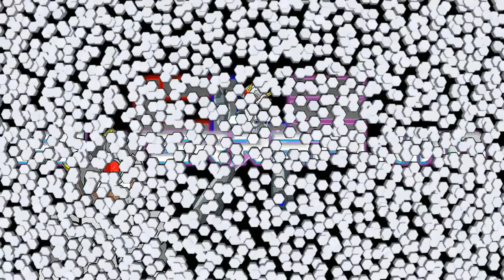BULLY FINAL EPISODE O_O! REACTION!!!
A very crazy epilogue. XD

Today, I react to Dashie's final episode of his old Bully gameplay!  I will then be on break so that I can get back to Retro Sunday Gaming until further notice.  Thing is, I want to bring it back to the channel because it's been entirely slow for a long duration of time.  I'll still do more reactions, but I'll let you guys know when I'll get back to work on them.